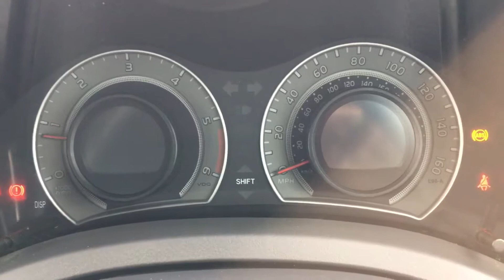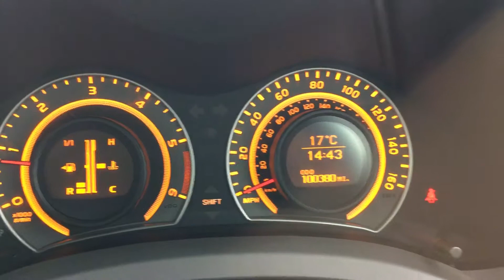Motorthound Toyota Auris